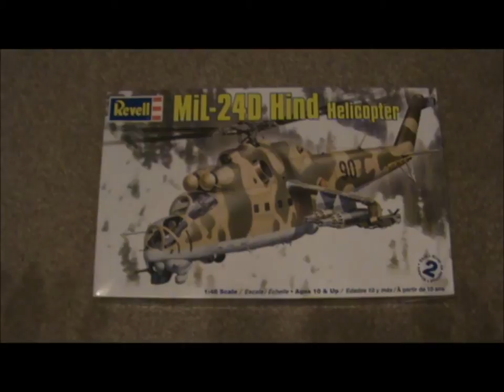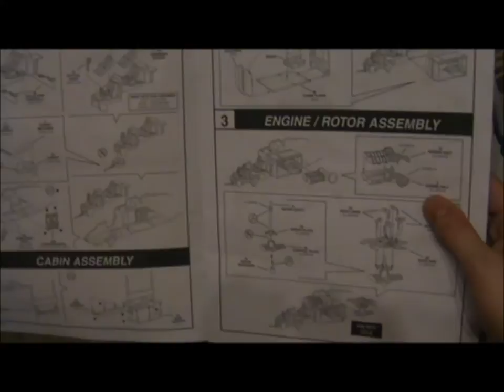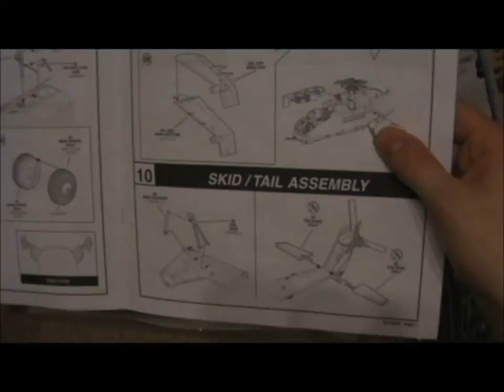Revell MiL-24D "Hind" 1:48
Manufacturer: Revell
Model Scale: 1:48
Model Type: Troop carrier, attack helicopter
Length: 16 inches
Paint schemes: 2 Variants